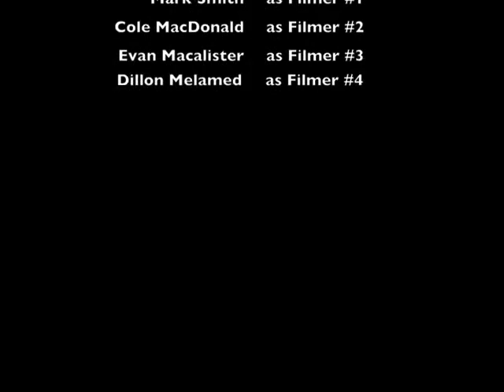Jesse Melamed - A Couple of Years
Various shots collected over the years until a season ending injury.